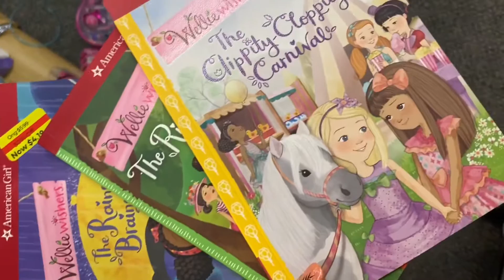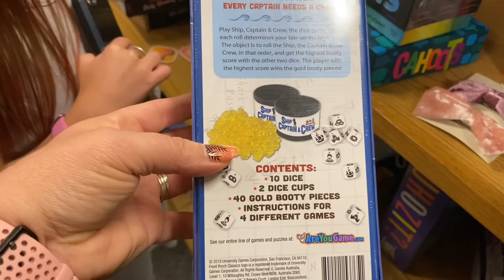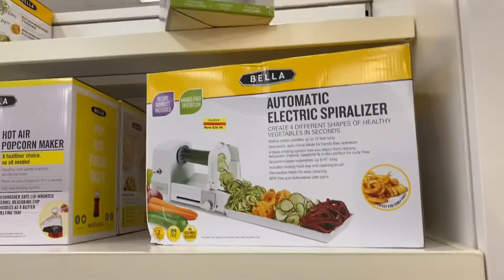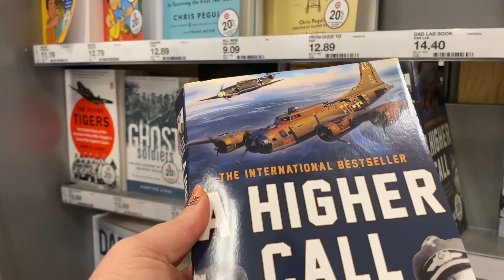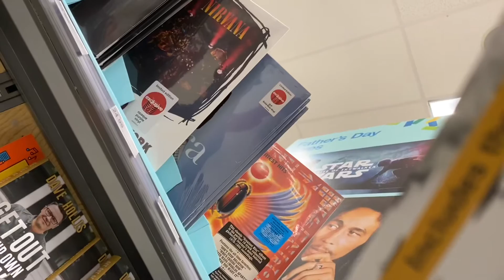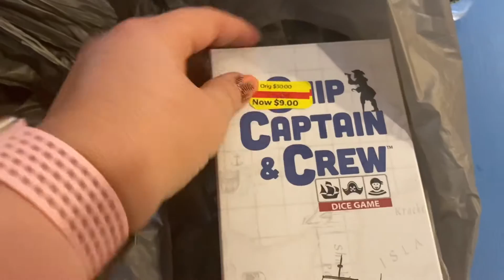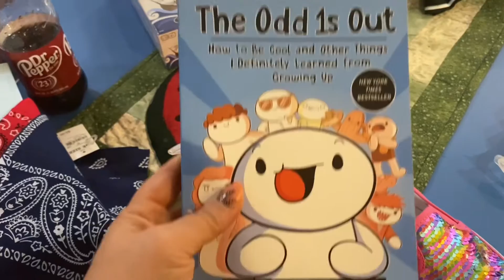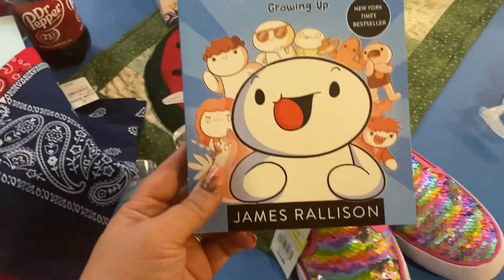Father’s Day Shopping- Fathers Day Shop at Target and Kohl’s-Father’s Day Clearance Haul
We went shopping for Father’s Day at Kohl’s and Target. Watch and maybe you’ll get a few Father’s Day gift ideas. Kohl’s was having a HUGE clearance sale so we’ll show you some of what we found.

Target also had some good clearance deals. We found some good Father’s Day gifts at Target as well.